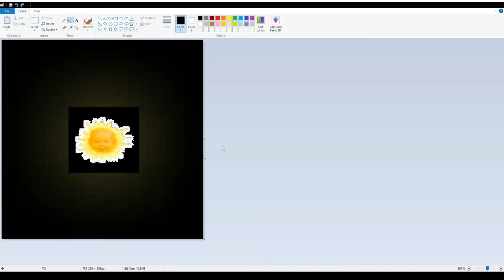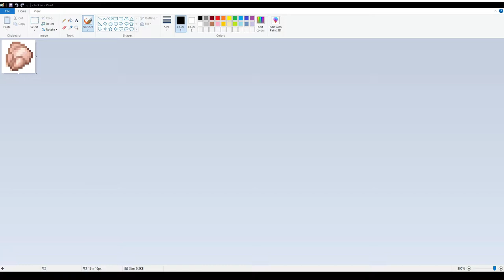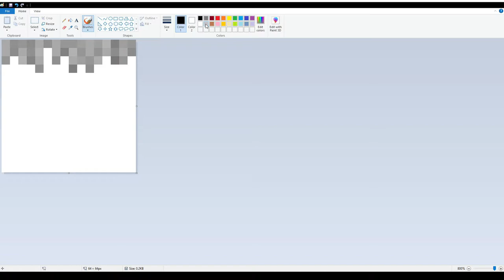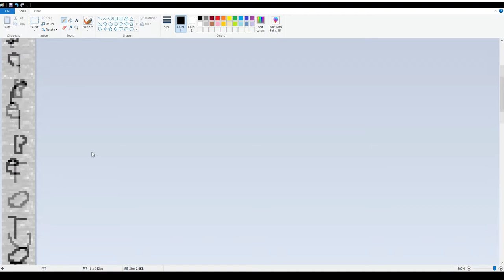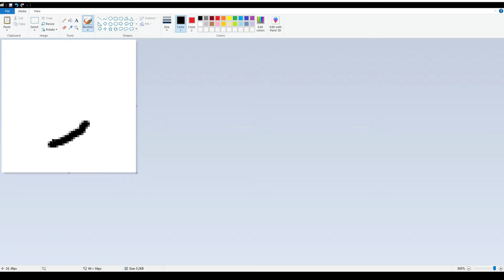Making a Texture pack in Minecraft was a mistake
In this video I make a texture pack in Minecraft using ms paint which was a big mistake. also, sorry if I was a little awkward in the video, it's just that this is little different from my other videos.

And thanks to ImNotaCasualty for giving me the inspiration to make this video.

Minecraft is a sandbox video game developed by the Swedish video game developer Mojang Studios. The game was created by Markus "Notch" Persson in the Java programming language. Following several early private testing versions, it was first made public in May 2009 before fully releasing in November 2011, with Jens Bergensten then taking over development. Minecraft has since been ported to several other platforms and is the best-selling video game of all time, with 200 million copies sold and 126 million monthly active users as of 2020.

Title: Making a Texture pack in Minecraft was a mistake